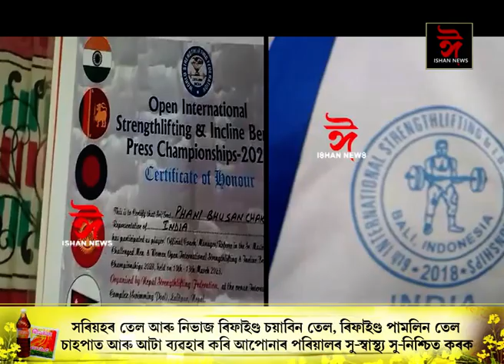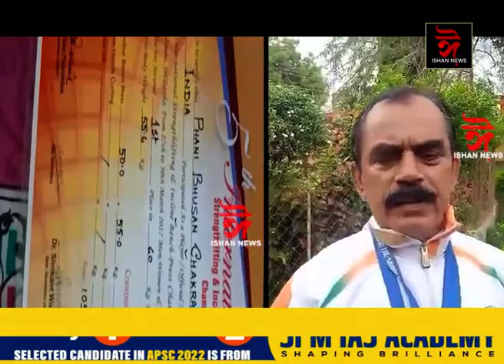লামডিঙৰ ফণীভূষণ চক্ৰৱতীয়ে ক্ৰীড়া জগতৰ মানচিত্ৰত স্থান দিছে ৰেলৱে চহৰ লামডিঙক।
লামডিঙৰ ফণীভূষণ চক্ৰৱতীয়ে ক্ৰীড়া জগতৰ মানচিত্ৰত স্থান দিছে ৰেলৱে চহৰ লামডিঙক।  ৰাজ্যলৈ বহু পদক অনাৰ পিছতো ক্ৰীড়া পেঞ্চন পূৰণ নহ’ল।  পেঞ্চনৰ বাবে ক্রীড়া মন্ত্ৰীলৈ অনুৰোধ ফণীভূষণ চক্ৰৱৰ্তীৰ।